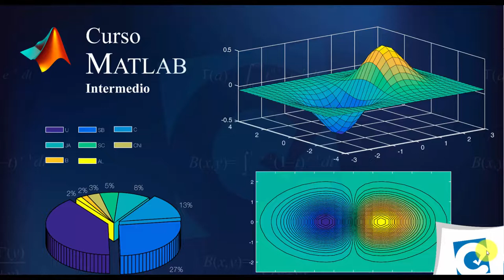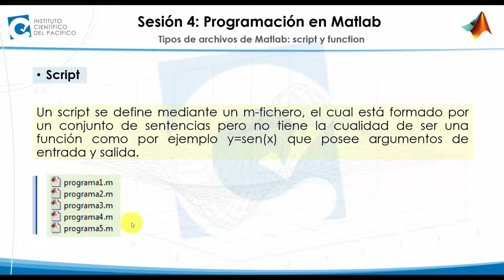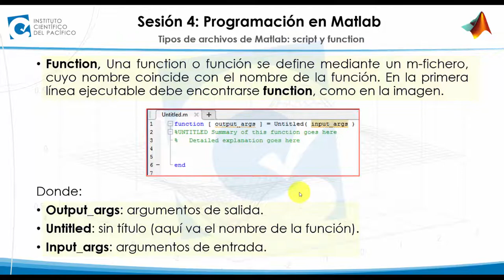1 TIPOS DE ARCHIVOS DE MATLAB SCRIPT Y FUNCTION